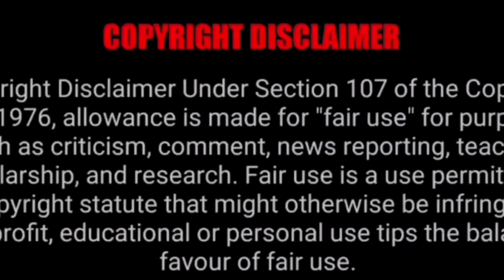शेर और तेंदुआ की खतरनाक लड़ाई |lion and leopard dengrous fight |Amitdevkush33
your quress.

is video mein Ham baat karenge sher aur tenduye ki Khatarnak ladai ke bare mein jismein Shiv Tandav ko bahut hi bahrami tarike Se Apna Shikar banaa leta hai aur use maarta hai baat karte hain Kuchh aisi tendua ki Khatarnak ladai ke bare mein jo ki Aaj Humne apni is video mein bataya hai